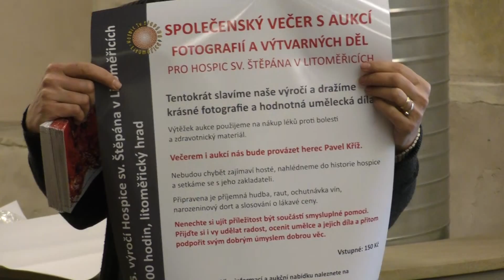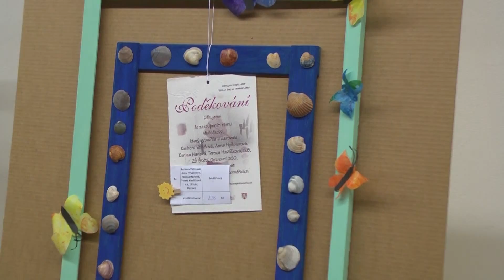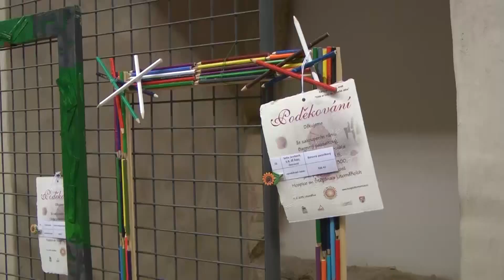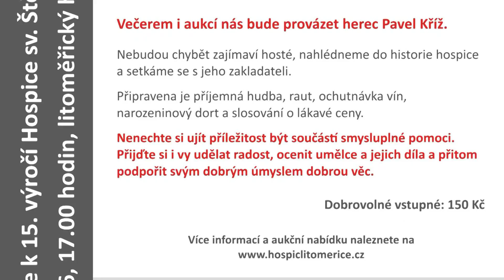Chystá se velká aukce pro Hospic sv. Štěpána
Hospic sv. Štěpána v Litoměřicích slaví patnácté narozeniny a při té příležitosti pořádá benefiční večer s aukcí fotografií a výtvarných děl. Slavností, která proběhne ve čtvrtek 14. dubna od 17 hodin v sále hradu, bude provázet herec Pavel Kříž.